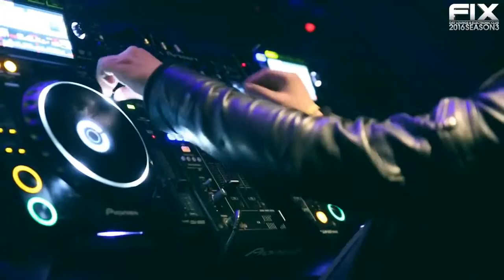范小倩 戀戀看 DJ Se7en C Remix 帥帥 DJ Sam 阿賢 Video Edit